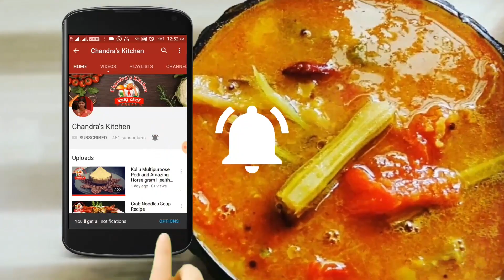இட்லி பொடி செய்வது எப்படி | idly podi recipe in tamil | How to make Idli Podi in Tamil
In this video content having south indian traditional & my home style Tasty Idly Podi. we use very simple ingredients for this tasty idli podi . Its easy to make for even Newbie cooks or Bachelor cooks.

Friends try this Idly Podi & Tell your Feed back.

Ingredients :

Garam Dal - 100 gm
Urad dal - 100 gm
Ground nut - 50 gm
Red chilli - 15 -18 nos
Asafoetida- small piece
Curry Leaves - one hand full
Salt to taste